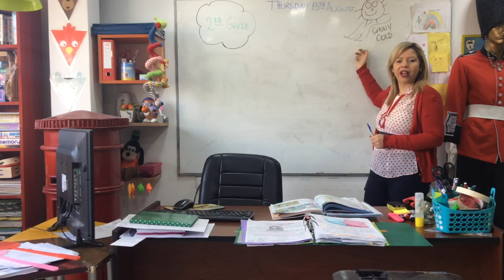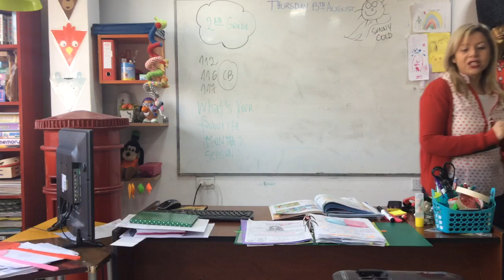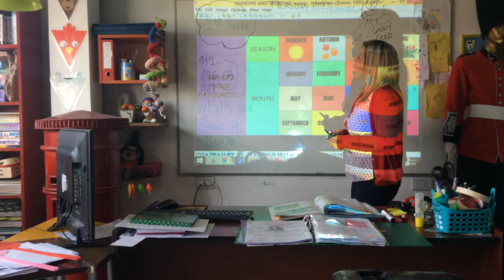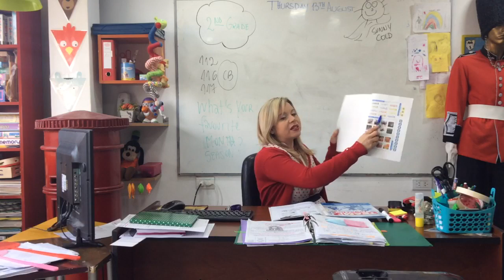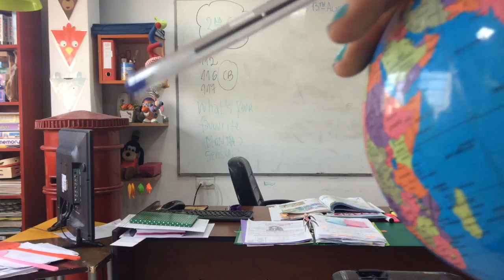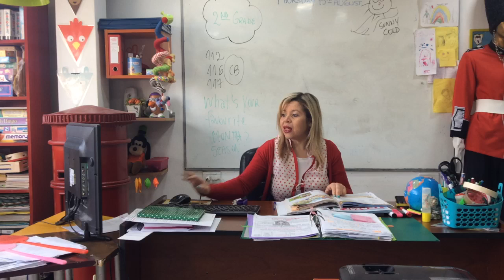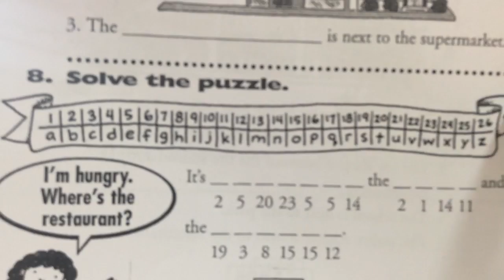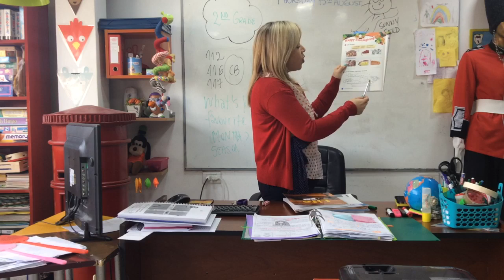VIDEO CLASE 2ND GRADE 13/0820